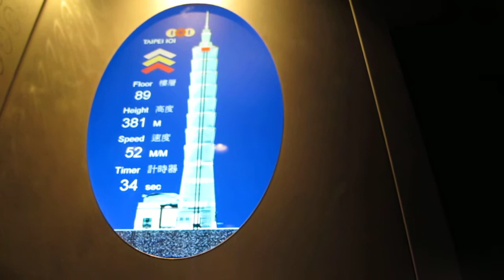Riding the World's Fastest Elevator to the top of Taipei 101 - Taipei, Taiwan